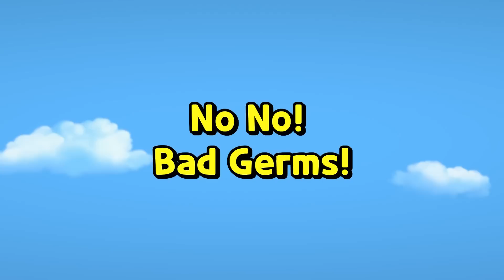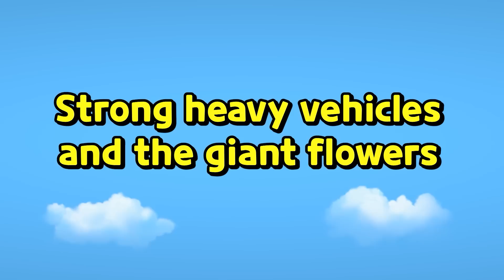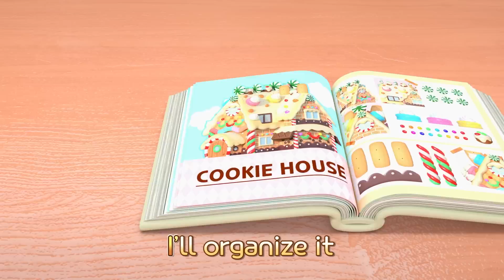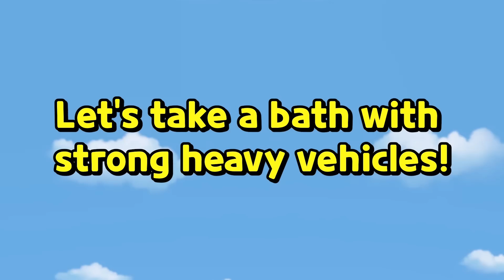Pat the Police Car catches the villains! l Tayo Police Car Song l Tayo the Little Bus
Ha ha ha! Ho ho ho!
Ha ha ho ho ha!

The bad raccoons
Dumping trash on the street
We are the troublemakers!

The bad raccoons
Scribbling on the wall

The bad raccoons
Cutting in the line

The bad raccoons
Pranking people for fun

The bad raccoons
Speeding up on the road

We are the bad raccoons!

The brave police car
Ringing my siren
Wee-woo Wee-woo
Stick them up!
I caught the troublemakers